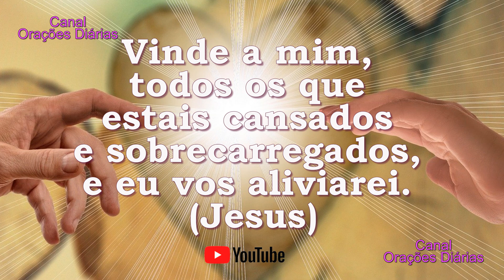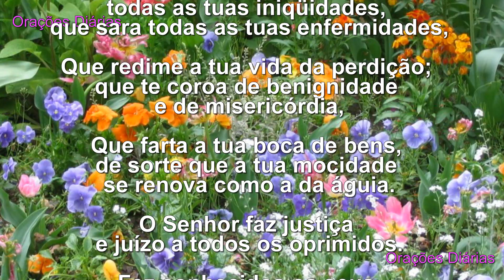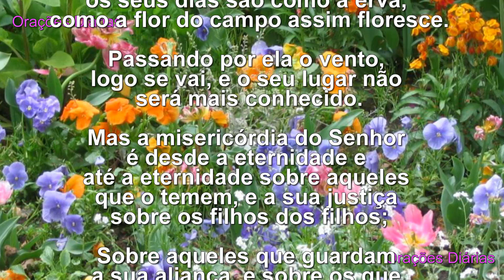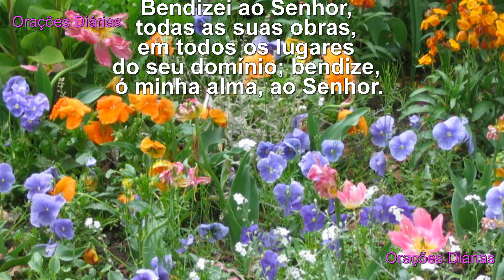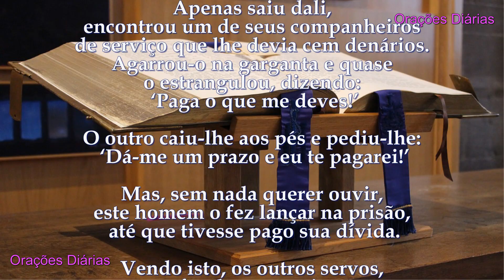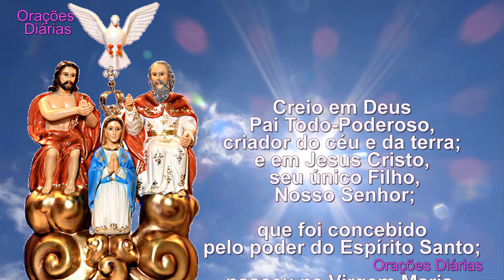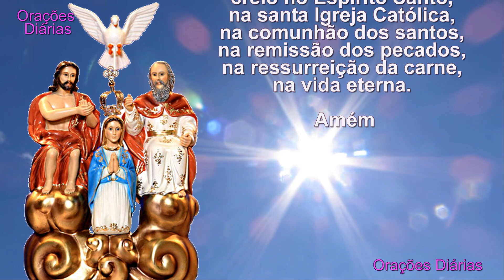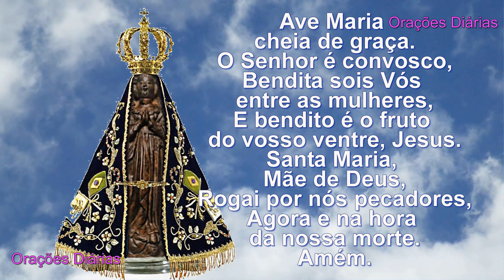Evangelho do dia 13 de setembro, São João Crisóstomo, Salmo 103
1. Como membro você contribuirá em nossa grande de Missão de levar, diariamente, o Evangelho e Orações a todas as pessoas, e terá seu nome inscrito em nosso caderno de Orações Permanentes para Membros.

2. Sua inscrição servirá como um símbolo de suas sinceras orações.

3. Nossos Grupos de Orações se juntarão a você, multiplicando as vozes dos seus pedidos.

4. Sua orações se estenderão para os seus entes queridos.

5. Os MEMBROS terão seus nomes inclusos em nosso caderno de orações permanentes e vídeos de orações mensais para Graças e Proteção.